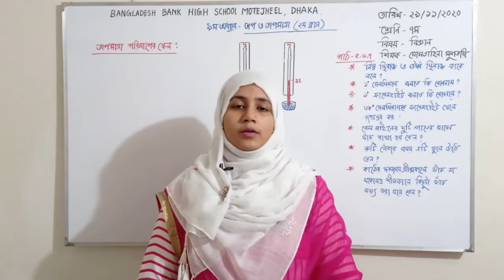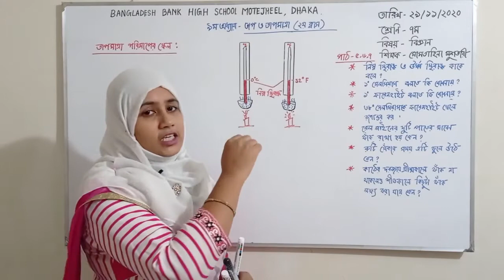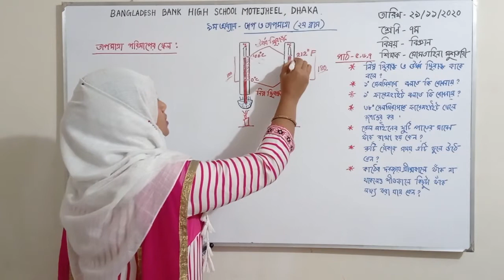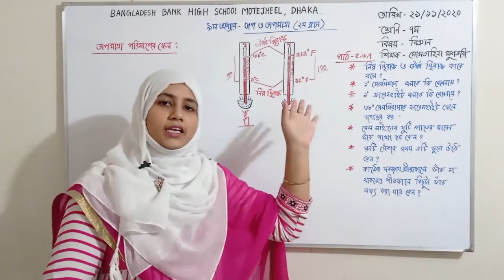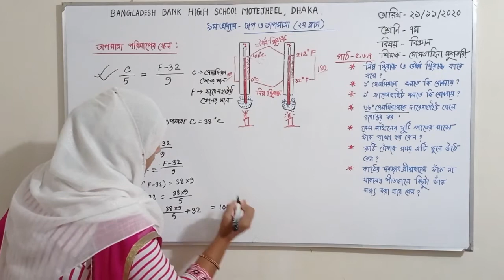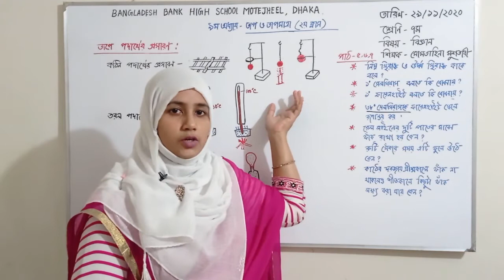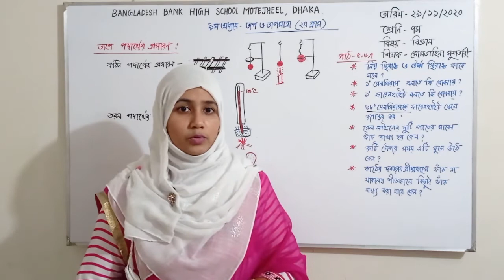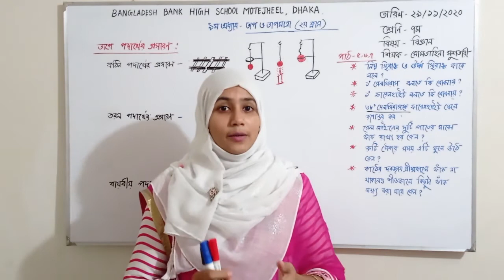৭ম শ্রেণির বিজ্ঞান বিষয়ের অনলাইন ক্লাস (অধ্যায়ঃ ০৯ – তাপ ও তাপমাত্রা - ২য় ক্লাস) ৩০-১১-২০২০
৭ম শ্রেণির বিজ্ঞান বিষয়ের অনলাইন ক্লাস (অধ্যায়ঃ ০৯ – তাপ ও তাপমাত্রা - ২য় ক্লাস) ৩০-১১-২০২০